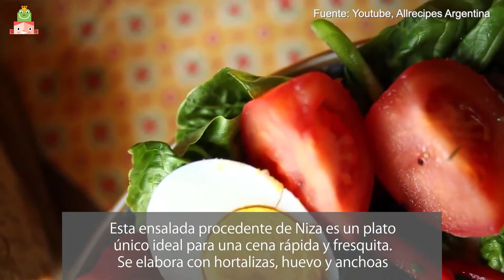10 Ensaladas para recorrer el mundo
Viaja por el mundo a través de 10 ensaladas